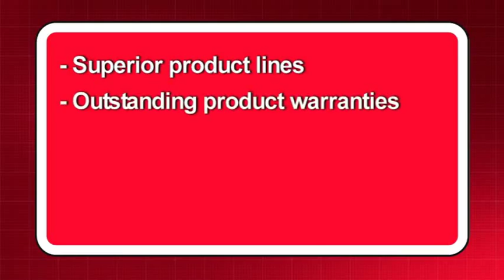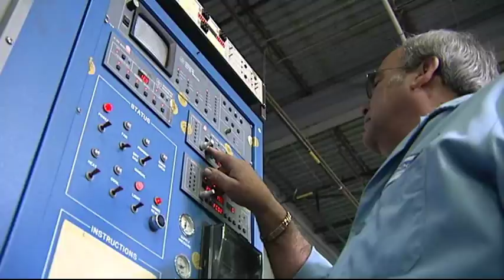Goodman: Working for You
Take a quick tour of Goodman's manufacturing, quality control, and central logistics with the CEO.  See why Goodman has been called the Heat Transfer Experts within the HVAC industry.